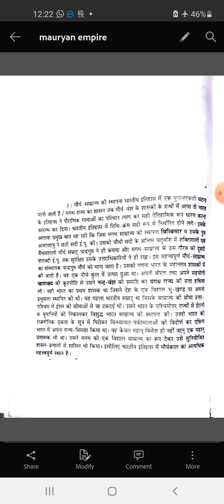204-MAURYAN EMPIRE PART-A B.A PART-1 PAPER-1 & M.A (PRE) PAPER-4(1)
BY-DR TOFIQUE HUSSAIN
 PART-A B.A PART-1 HISTORY PAPER-1 & M.A (PRE) HISTORY
 PAPER-4(1)